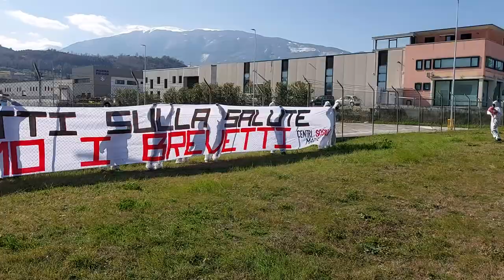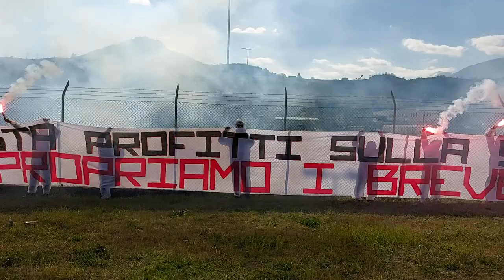20.02.21 Ascoli Piceno - 'Espropriamo i brevetti' Blitz allo stabilimento Pfizer